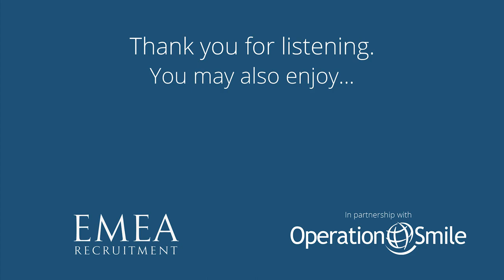Mark Steele Episode - EMEA Recruitment Podcast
Thank you to Mark Steele, Director Corporate Planning at International Air Transport Association (IATA), for joining us on the EMEA Recruitment podcast.

“There’s always a solution, and we will always find a way to deal with it.”

To begin the episode, Paul Toms delves into Mark’s international career. Mark previously worked at Nissan for 22 years across Europe - in the UK, France, Finland, the Netherlands and Switzerland.

In today’s market, 22 years in the same company is uncommon. However, for Mark, the years went by quickly; the longest he stayed in the same role at Nissan was for three years, before having the role expanded or changing location.

Mark admits he has been very lucky to meet great people in great places. He explains that, in any situation, you can always find common ground. His advice for others considering an international career opportunity is to weigh up the pros and cons, but to not be afraid - life is short. If you do decide to accept the opportunity, give it at least six months before deciding the job is not for you, he adds.

Paul askes Mark about his role as Director Corporate Planning at IATA. Mark finds the scope of his role excellent and praises his outstanding team, which is respected across the organisation.

As a leader, Mark is a firm believer of trust, honesty, inclusivity and consistency. He gives mention to a previous manager at Nissan, named Rob, whose managing style has influenced Mark’s own approach.
To gain top quality people, Mark says you must be crystal clear in what you want and the job description of the role, as well as to not over-spec or under-spec.

Discussing the future of the Finance function regarding business intelligence and data, Mark discuses the sheer mass of data IATA currently holds; the company represents 300 airlines, which is over 80% of global air traffic.

As a function, Finance is extremely focused on data. Mark believes that data is great, but does bring its own problems – deciding which reports are useful, which aren’t, and which ones can be improved to make this data more useful for the organisation is the next step in the process.
Mark accepts there is a risk of employee burnout. During COVID and its corresponding restrictions on travel, IATA lost huge amounts of revenue and underwent a restructuring. As a result, 20% of positions were lost – four of which were in Mark’s team and have yet to be replaced. This means they must be extremely critical in tasks they accept and laser sharp on prioritisation.

Listen to the end of the episode to learn about how Mark looks after his wellbeing outside of work and the advice he would offer to his 18-year-old self.

To find the part of the episode that interests you most, please use these timestamps:

01:35: The last thing that made Mark smile
03:40: Key takeaways from Mark’s international career journey
06:15: Working for Nissan for 22 years
10:20: Advice on international career opportunities
16:20: Mark’s role as Director Corporate Planning
19:10: Managing a team at IATA
22:55: Qualities of a leader & the manager who inspired Mark
25:30: Making the recruitment process efficient & effective
28:45: The impact of BI & data on the Finance function
33:00: The progression of the Finance role
35:10: The risk of burnout
37:35: How Mark looks after his wellbeing outside of work
40:50: The importance of family & advice for your 18-year-old self

If you’d like to contact Mark, connect with him on LinkedIn

Operation Smile is the official partner of the EMEA Recruitment podcast. We’re committed to creating 100 new smiles through this partnership. If you can help raise awareness or funds for this cause, please

The EMEA Recruitment podcast is hosted by Paul Toms, our Founder, and Rose Jinks, our Marketing Manager.

Learn more about our specialist recruitment services – including Finance recruitment – through our

To connect with Paul, please reach out to him on LinkedIn

Are there any topics you’d like us to cover in future episodes?